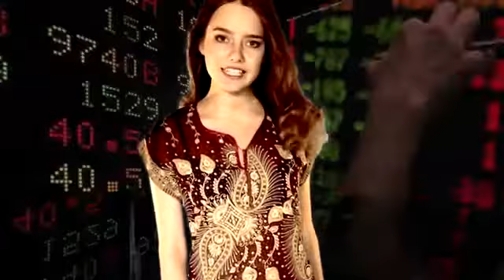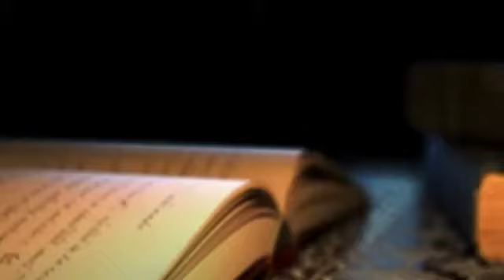Романтика, исп. Николай Лидин